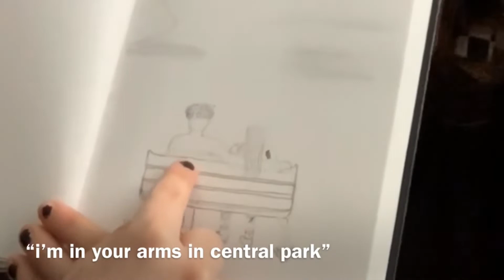putting on as many socks as i can...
this video literally sucks so much but i needed to to upload something so watch if you want.